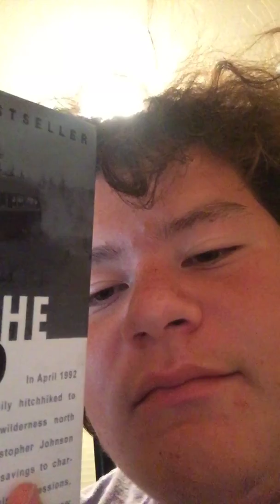FIRST VLOG IN A LONG WHILE